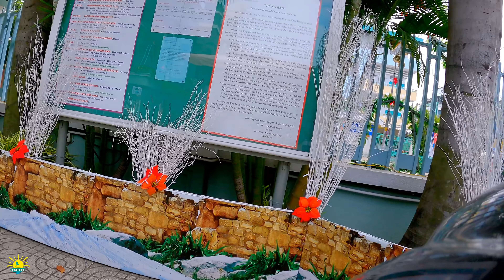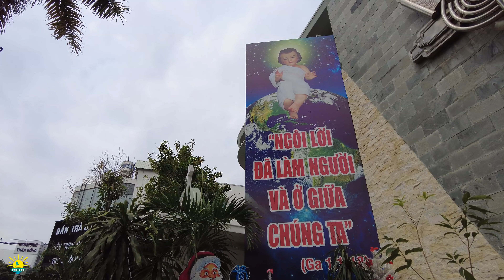Sài Gòn NGÂN VANG GIÁNG SINH LẠI VỀ / Không khí Nhà Thờ Ba Chuông & Cư xá Kiến Thiết Ngày Nay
Tình hình Sài Gòn còn phức tạp và căng thẳng trở lại với nhiều thông tin nguy cơ tăng cao, cuộc sống Sài Gòn trở nên khó khăn hơn nữa trong dịp gần cuối năm. Hôm nay Sunny Doan mời anh chị và các bạn cập nhật tình hình Sài Gòn với cảnh Sài Gòn Ngân Vang Giáng Sinh lại về với không khí trang trí tại Nhà Thờ Ba Chuông (Truong Minh Ky Sai Gon)và cuộc sống hôm nay tại Cư Xá Kiến Thiết Sài Gòn đường Huỳnh Quang Tiên và nay là Đặng Văn Ngữ Sài Gòn xưa và nay (ra sao nhé. Video này để anh chị cập nhật hình ảnh Sài Gòn trong tình hình hiện tại Sài Gòn ra sao để anh chị nhìn lại cuộc sống Sài Gòn ngày nay chi tiết hơn. Mời anh chị lang thang cùng Sunny Doan nhé.